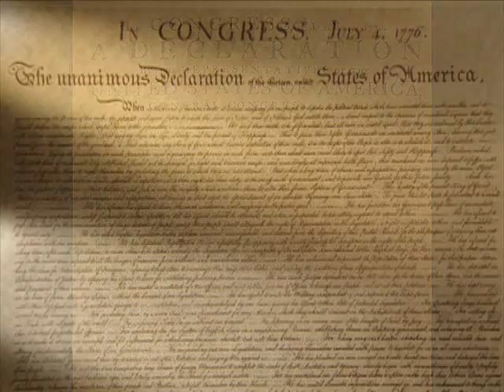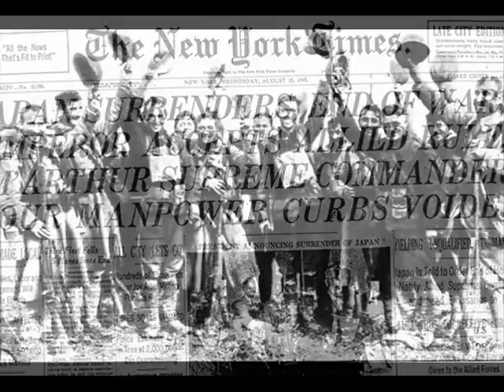Liberty Fanfare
. We hold these truths to be self-evident, that all men are created equal, that they are endowed by their Creator with certain unalienable Rights, that among these are Life, Liberty and the pursuit of Happiness.--That to secure these rights, Governments are instituted among Men, deriving their just powers from the consent of the governed, --That whenever any Form of Government becomes destructive of these ends, it is the Right of the People to alter or to abolish it, and to institute new Government, laying its foundation on such principles and organizing its powers in such form, as to them shall seem most likely to effect their Safety and Happiness.
Excerpt from the Declaration of Independence Ratified July 4, 1776